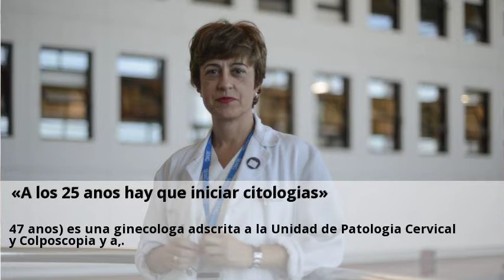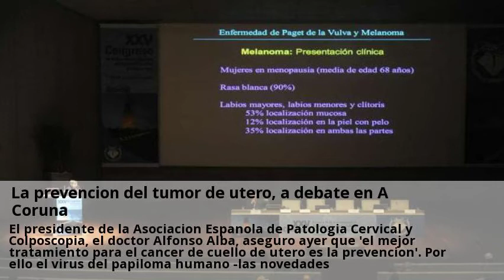Novedades Colposcopias tratamiento Lugo Julio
«A los 25 años hay que iniciar citologías». Qué es y en qué consiste la colposcopia |TopDoctors.es. Puedes consultar a centros sobre Colposcopias tratamiento desde